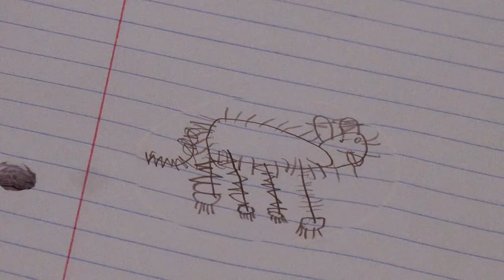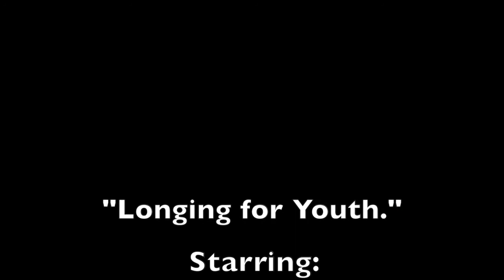"Longing 4 Youth."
Never let regret take over. Enjoy what you have and look towards the future. The countdown has already started, now you need to make the most of it before time runs out.